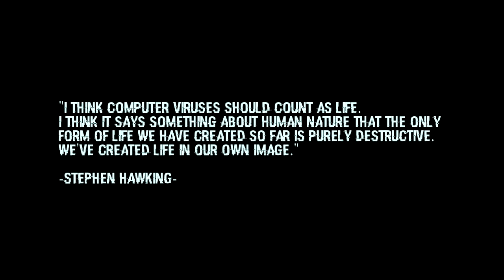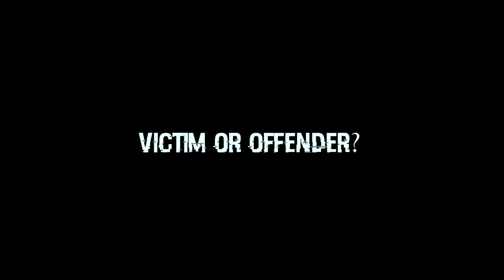Let´s Play Soma *WUHIIIII eine Ballonfahrt* EP12